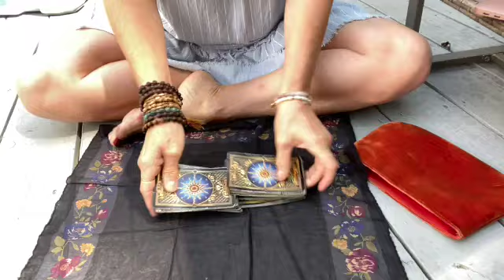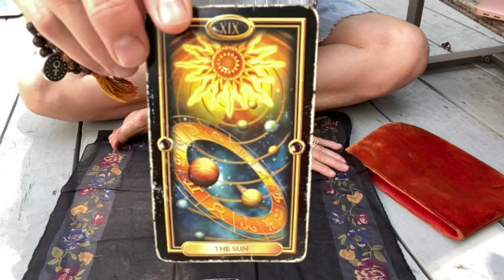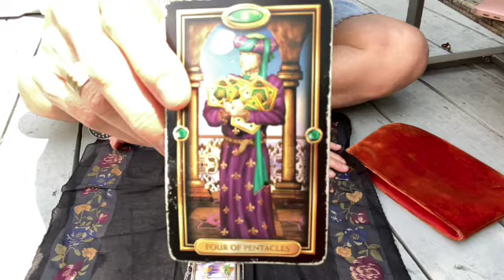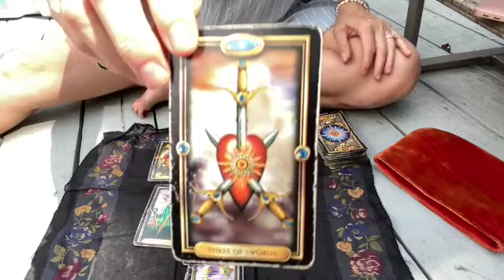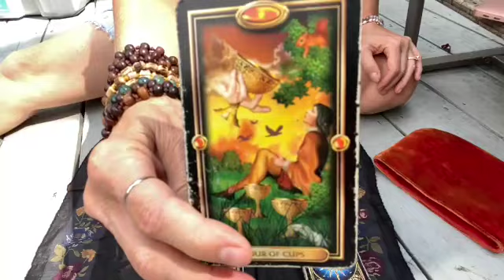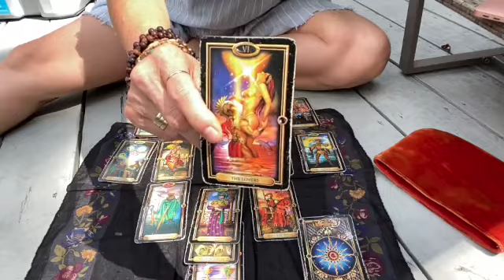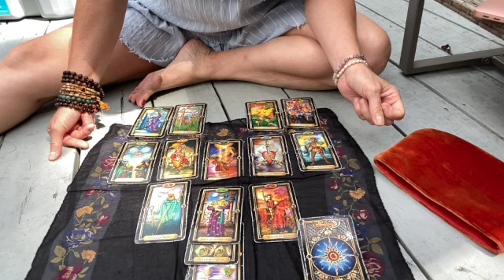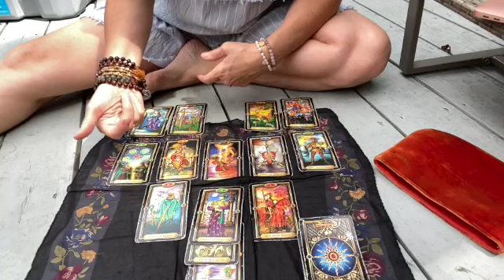September 2022 Planetary Energy Forecast and Tarot Spread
September 2022 Planetary Energy Forecast

This is an intriguing month with loads of Mercury and Mars magic. This month has some very positive aspects, as well as some challenges. Tune in to hear about Mercury retrograde, a really fabulous Full Moon in Pisces and a life-changing New Moon in Libra.

Forecast is first, tarot is second! There is also a separate YouTube video with just the tarot reading.

Be sure to check out the companion blog on the website.

Shanti,

Jill

Hi! I’m Jill Loftis of Nuit Astrology. Join me every week for my Planetary Energy Forecast. I’ll list the important energies or aspects to note that are occurring in the week, along with strategies and tips to manage the energy. Without using a lot of astrological lingo, we’ll find ways to maximize the benefits of what is happening in the sky, as well as mitigate and minimize any difficult transits.

Want to book a reading? There are many types of astrology readings, check out my services